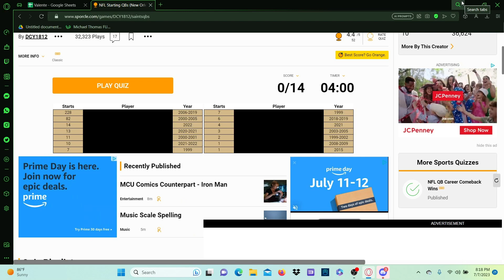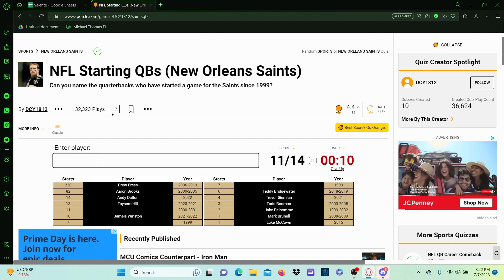Can You Name All Saints Starting QBs?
Welcome back to the channel, i made a quick and simple video trying my luck at guessing all of the Saints QBs since 1999.

Wanna try the quiz yourself? Click the link below?